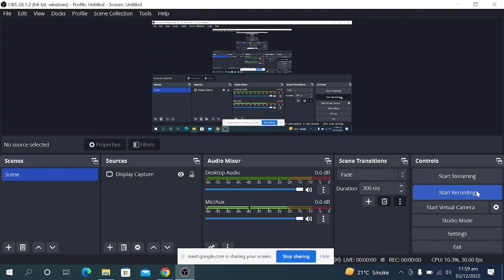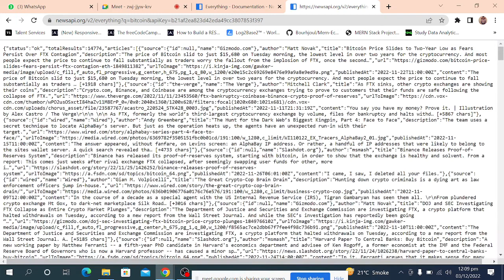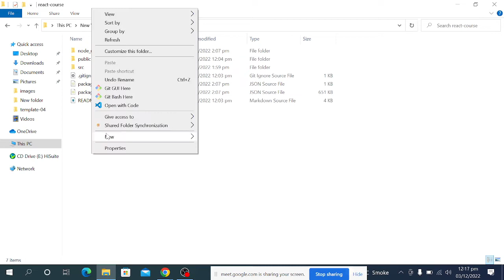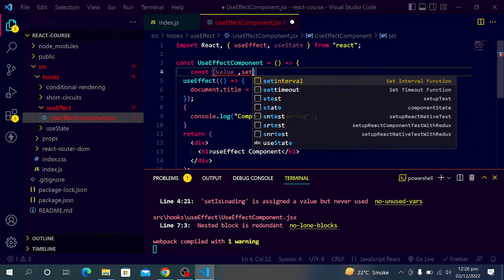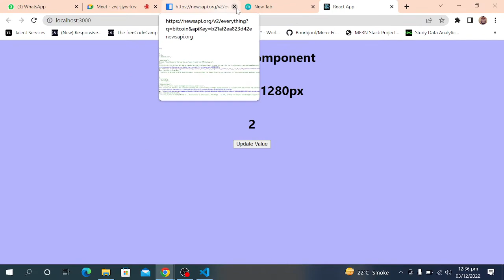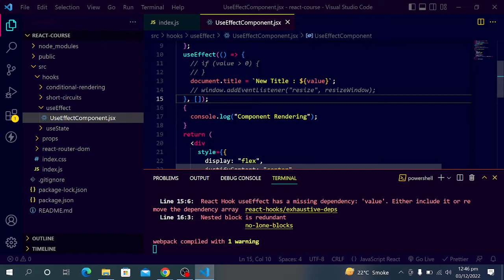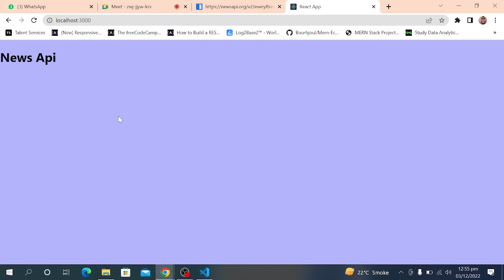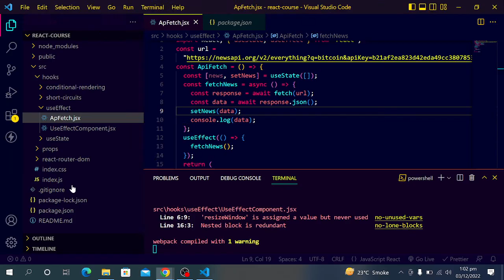useEffect || Everything about useEffect to start with and to fetch APIs in Urdu